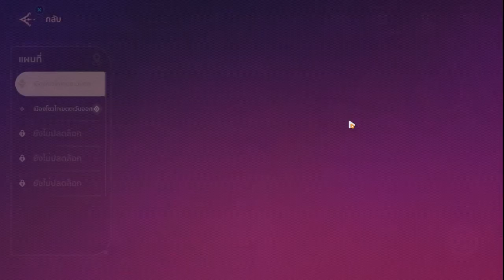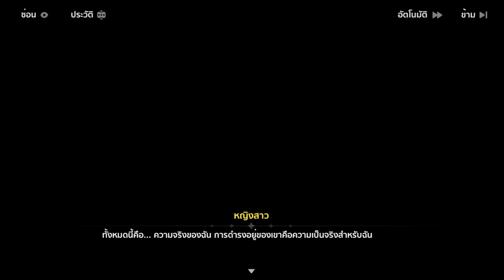[Event] หลังลับตาจันทราสีเลือด #2 วงจร | Honkai Impact 3rd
หลังลับตาจันทราสีเลือด

เนื้อเรื่องตอนก่อนหน้า - [TeRiRi ตะลุยแดนมหัศจรรย์]

เนื้อเรื่องตอนก่อนหน้า - ก่อนฝันอันยาวนานจะสลายหายไป